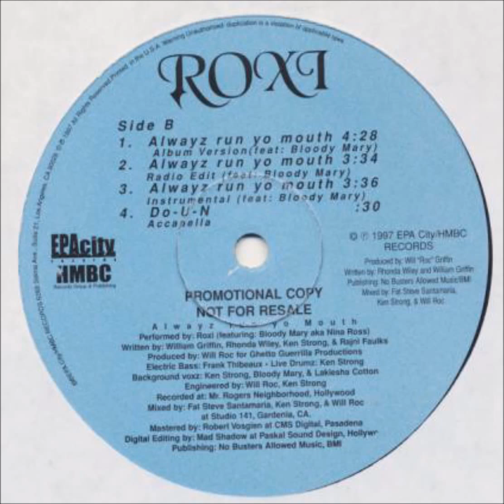Always Run Yo Mouth (Radio Edit Feat: Bloody Mary)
Roxi ft Bloody Mary - Always Run Yo Mouth

Straight non-profit.